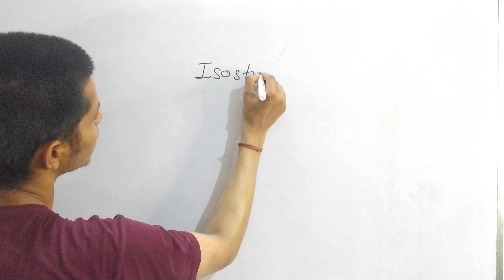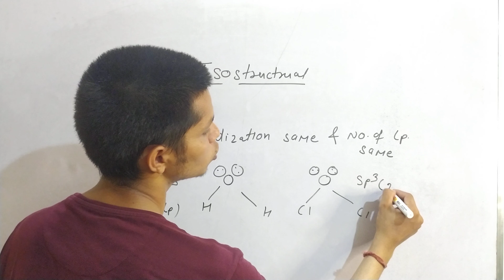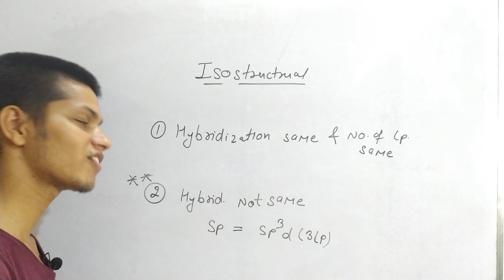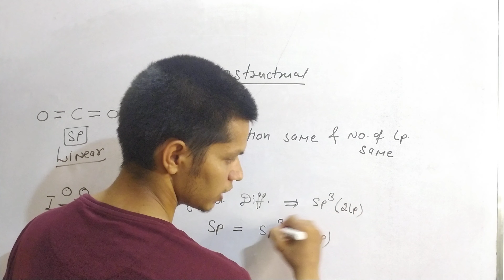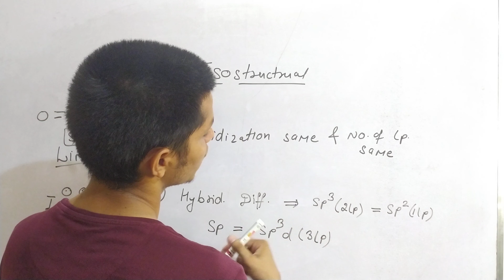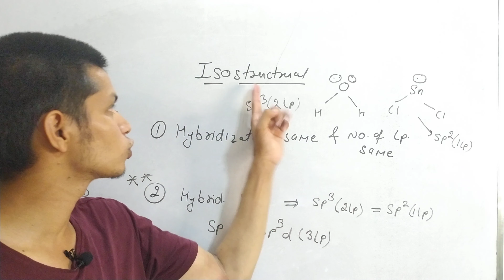Short Trick For Isostructural compounds //Chemical Bonding